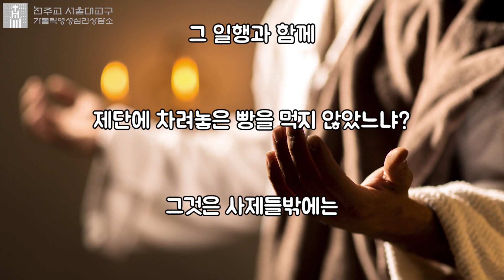12장 1~8절 안식일의 주인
홍성남 신부님의 마태오 묵상집에 대한 오디오 파일입니다.

기존 10분 강론과 중복된 등록을 피하기 위해서, 마태오 묵상집은
매주, 화, 목, 토에 업데이트 하겠습니다